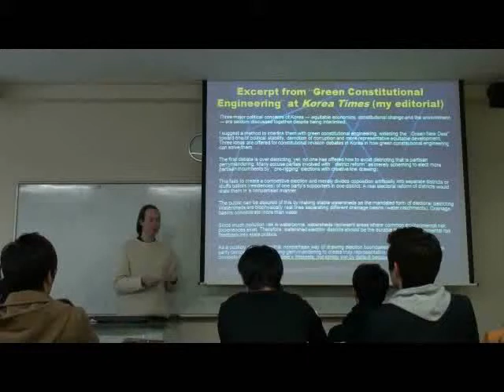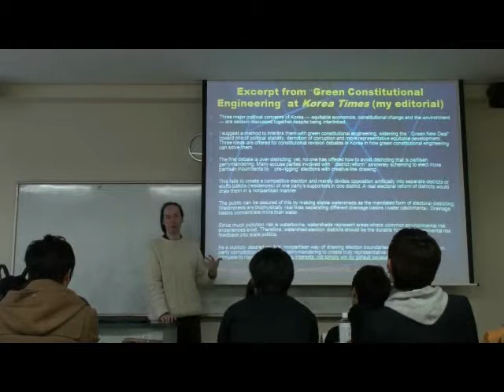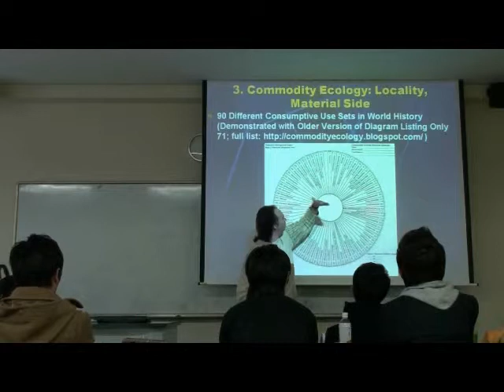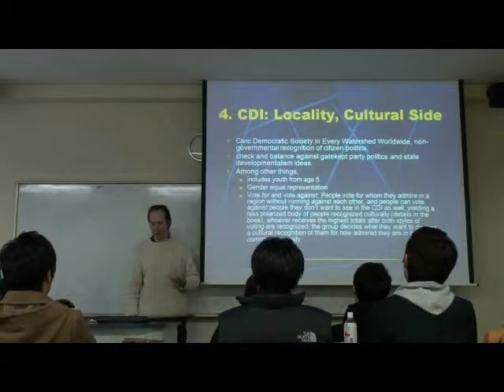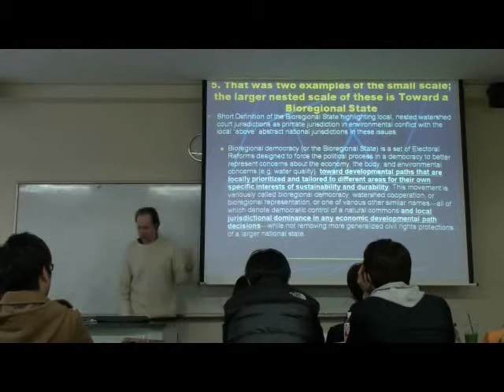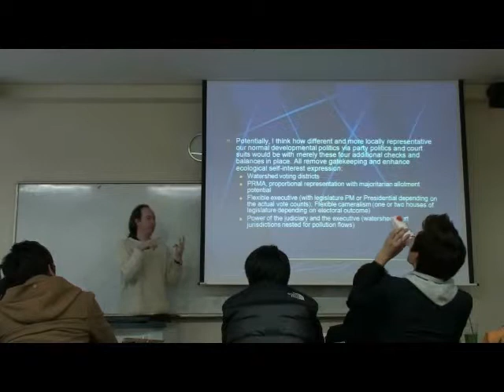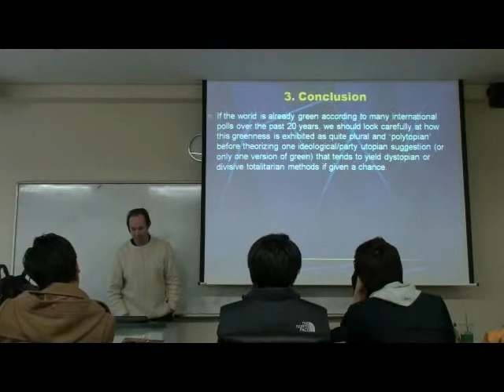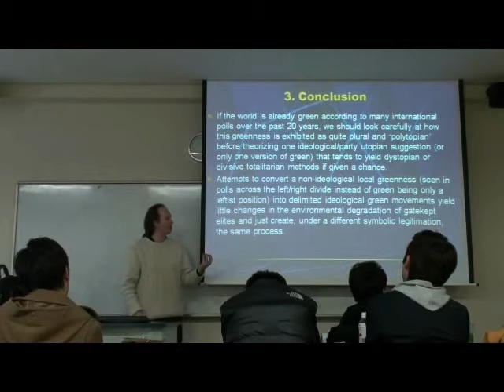Images of the Future: Toward a Bioregional State and Ecological Revolution (3/3)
March 2011, Seoul, Korea - Futures Studies lecture of Mark D. Whitaker, Ph.D., environmental sociologist, describing his comparative historical analysis of environmental degradation and environmental amelioration social movements that led him to develop the ideas of a bioregional state as a key way to achieve sustainability.

Two books are quickly summarized: Toward a Bioregional State (2005) and Ecological Revolution: The Political Origins of Environmental Degradation and the Environmental Origins of Axial Religions; China, Japan, Europe (2009).

Ideas for short term institutional strategies toward a bioregional state are offered as well: the CDI (Civic Democratic Institution) and the Commodity Ecology, in all watersheds around the world.